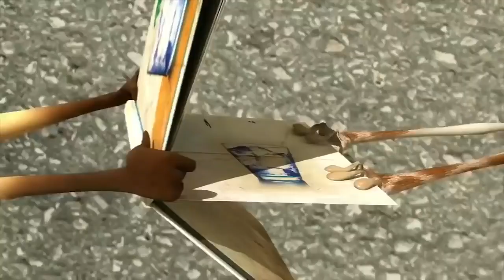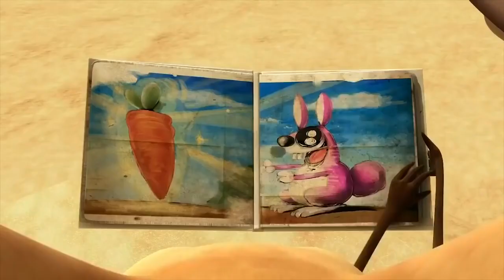Oscar's Oasis - Can I Have a Drink?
It's so warm, and Oscar is very thirsty!